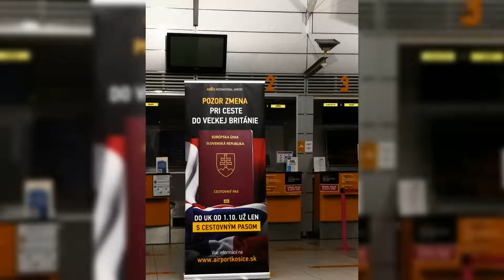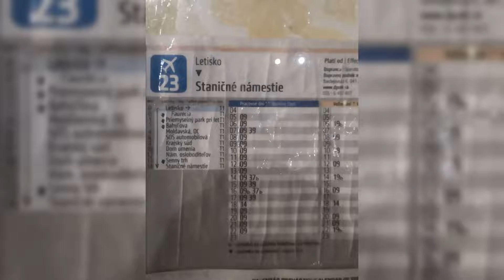Košice Letisko - International Airport Košice 01/2022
Did you like the content of my video? If yes then click on my YouTube channel
And Bellow you can check
 another interesting videos.
Menší letiště. Ale mají tady skoro všechno co je třeba a hlavně to není daleko do centra autobusem který jede cez náměstí až k autobusovýmu a hlavnímu vlakovému nádraží a tak je docela dobrý pokrytí toho co je třeba jen ten autobus jezdí jenom jednou za hodinu a tak be neuškodilo kdyby to bylo více kompatibilní s priletem letu kterých tu zas až tolik není. Jinak šikovný menší letiště.